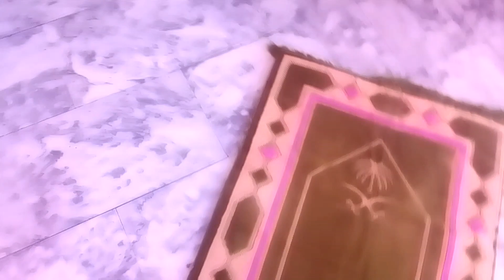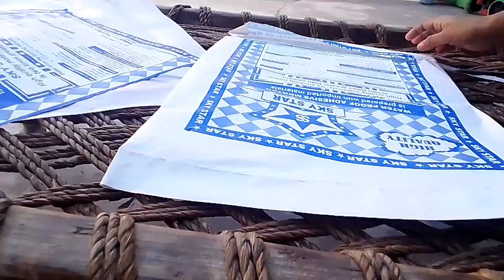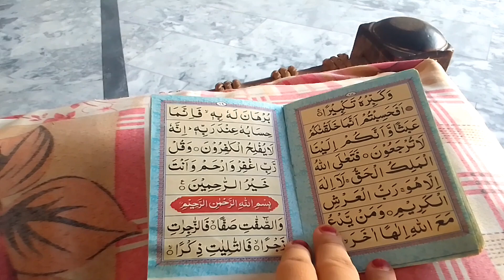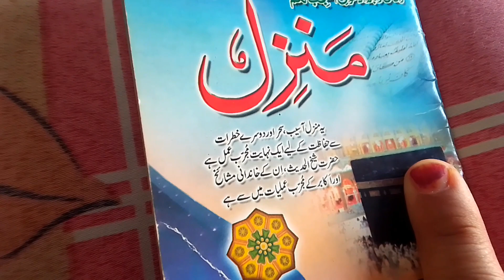pak mom full day routine | honey 's life in pakistan